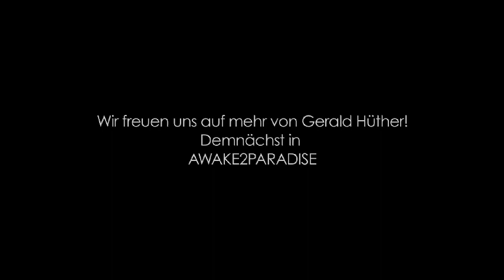Gerald Hüther - 2 Grundbedürfnisse des Menschen